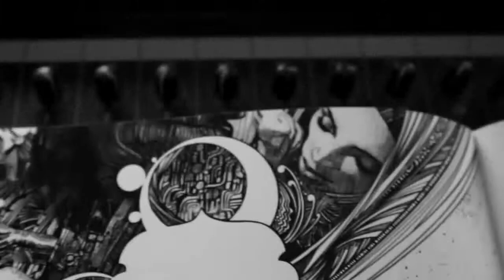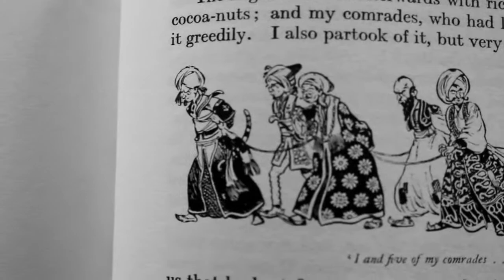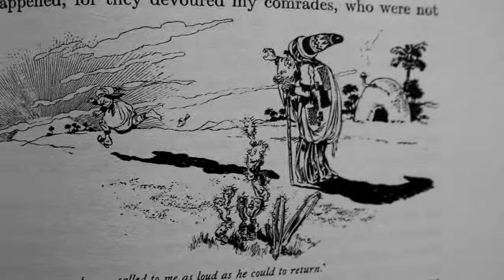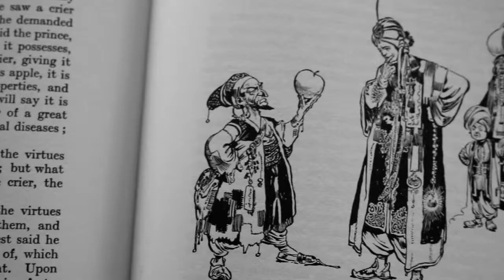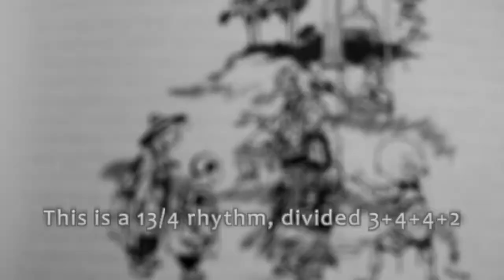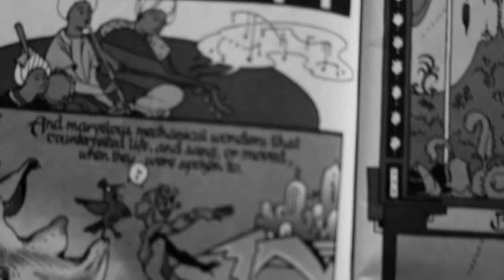A City Named Abunhiswar by Thousand Yard Prayer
A City Named Abunhiswar...from the album Persian Swords. Another zero-budget video production! If any of you are video producers and would like to work with us on something more ambitious, get in touch.